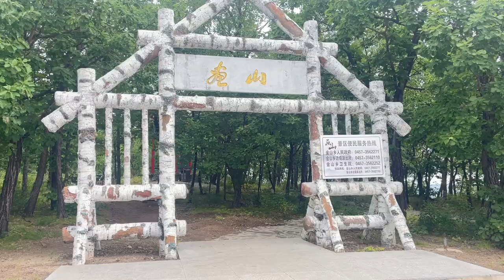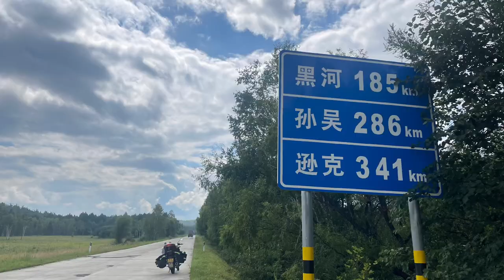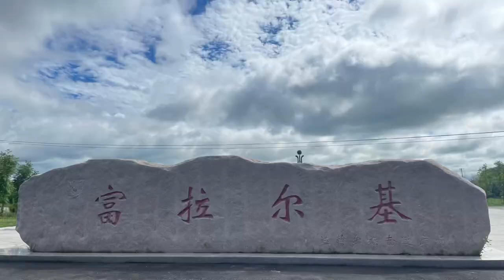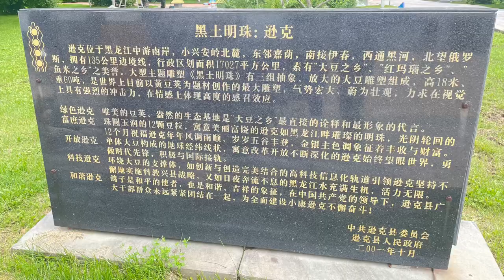摩旅东北，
黑河至嘉荫